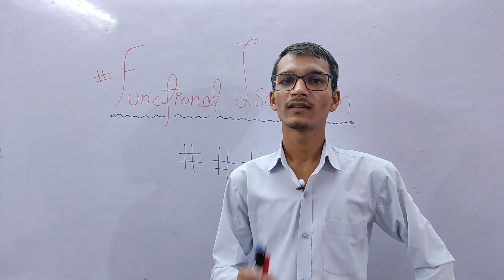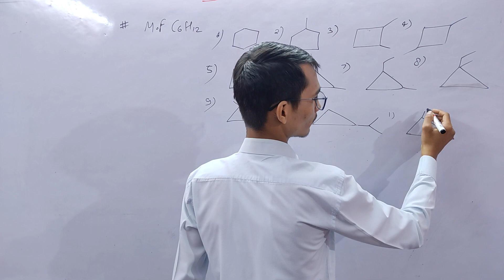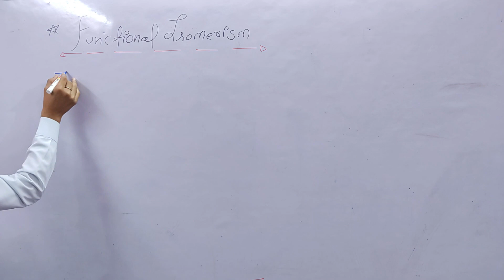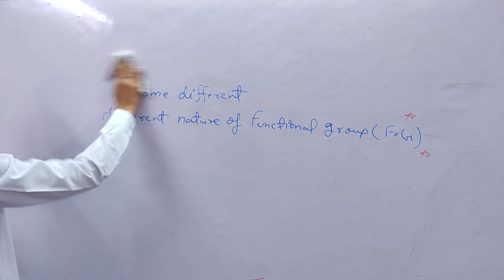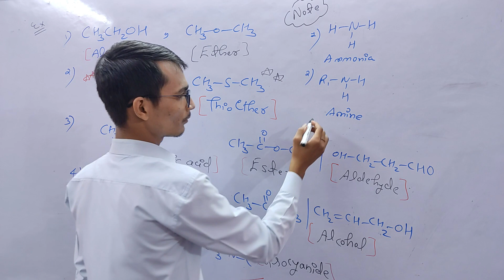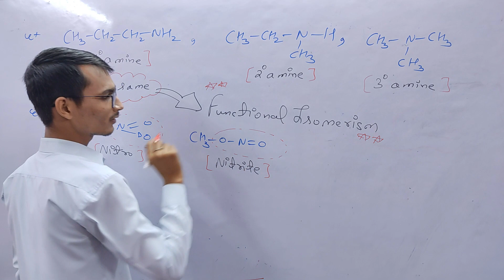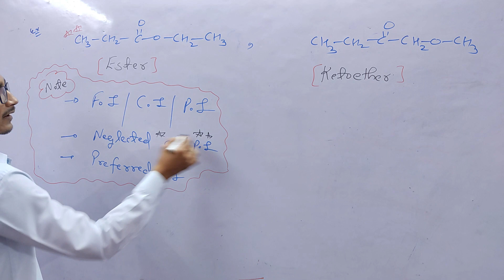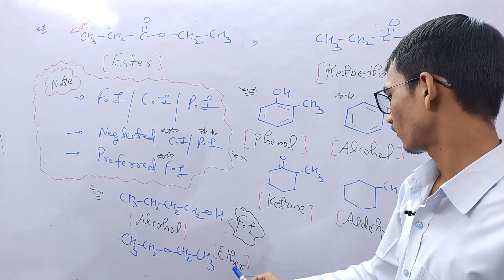🔥🔥 Functional Isomerism || 11th chemistry || Lec-26 || Foundation JEE/NEET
Hi All,
* IN this video, we will learn Functional Isomerism with different examples.
🔥🔥 Nucleophilic substitution reaction || 12th Chemistry || By DK-Sir